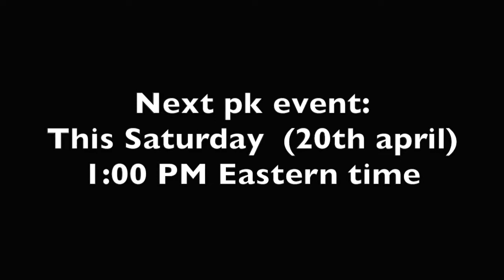Killing innocent people in the revenant caves - Stream highlights - Oldschool Runescape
Thanks to everyone (: